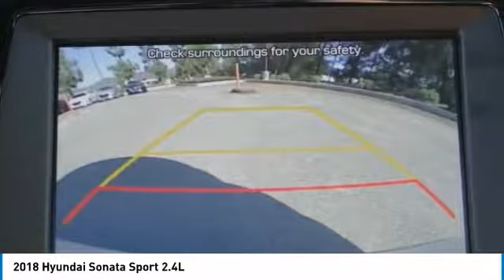2018 Hyundai Sonata TEMECULA MURRIETA MENIFEE HEMET CORONA ESCONDIDO 181041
2018 Hyundai Sonata Sport 2.4L

Temecula Hyundai
27430 Ynez Rd.

TEMECULA HYUNDAI PROUDLY SERVING TEMECULA, MURRIETA, MENIFEE, HEMET, CORONA, ESCONDIDO, AND SURROUNDING SOUTHERN CALIFORNIA LOCATIONS. THIS WHITE 2018 Hyundai SONATA IS EQUIPPED WITH A Engine: 2.4L GDI 4-Cylinder, AUTOMATIC TRANSMISSION, AND RECEIVES AN ESTIMATED 25 City/35 Hwy MPG. 2018 Hyundai SONATA Sport 2.4L Price includes: $3,000 - Retail Bonus Cash. Exp. 07/31/2018 Stock #: 181041 | VIN: 5NPE34AF1JH705255 | 2018 Hyundai Sonata Sport 2.4L AIR CONDITIONING TRACTION CONTROL POWER WINDOWS Temecula Hyundai FOR DRIVERS IN THE GREATER TEMECULA, MURRIETA, MENIFEE, HEMET, CORONA AND ESCONDIDO AREAS, YOUR SOURCE FOR INCREDIBLE HYUNDAI MODELS IS TEMECULA HYUNDAI 27430 YNEZ RD TEMECULA, CA 92591